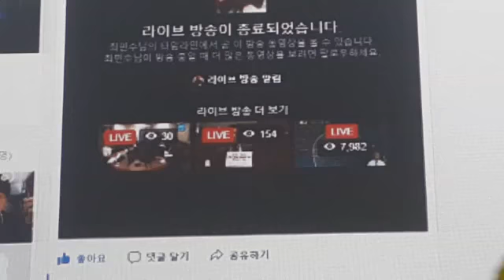축구 원정 경기 페이스북 라이브 방송으로 교실에서 시청하기